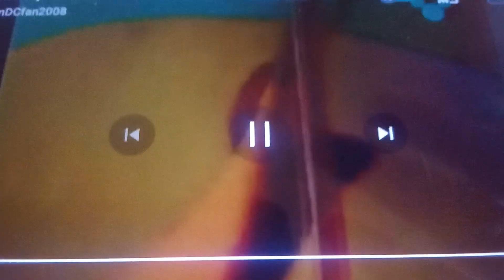Sponge-Toon International Idents: Peacock (Johnny Bravo and SpongeBob Version)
NEXT: Johnny Bravo
LATER: SpongeBob SquarePants